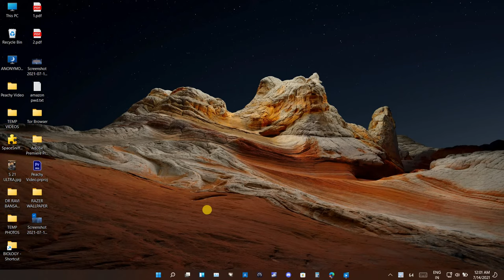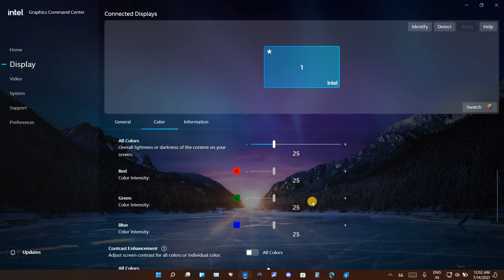Valorant Settings For Intel Graphics Command Center(Better than NVIDIA) Turn Screen More Vibrant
Better than changing NVIDIA Settings as it takes resource